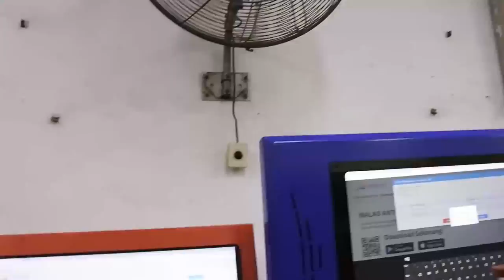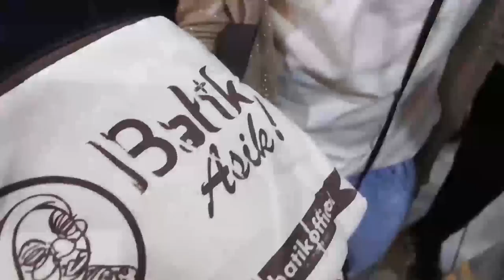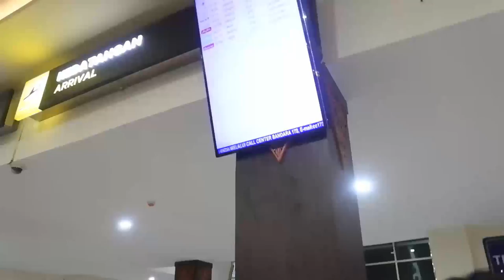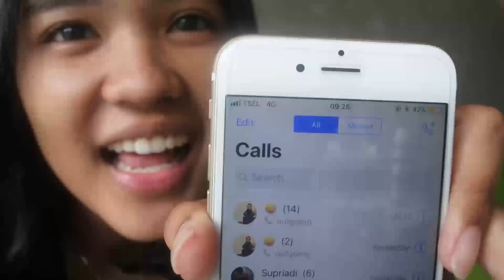Holiday ke Yogyakarta with Family And Supriyadi - Vlog Melinda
Holiday in Yogyakarta  with Supriyadi ( Menyusul )